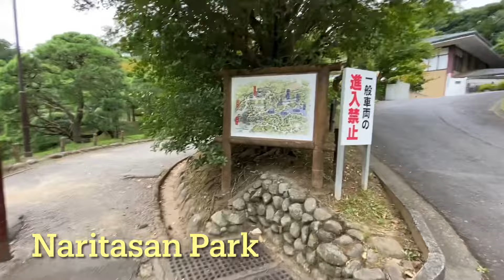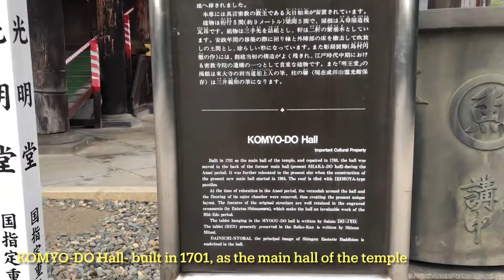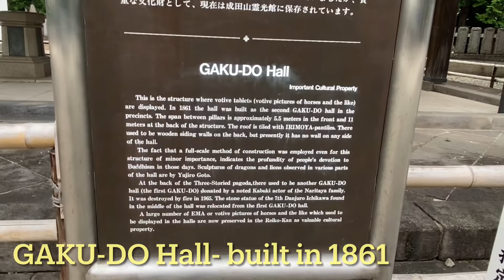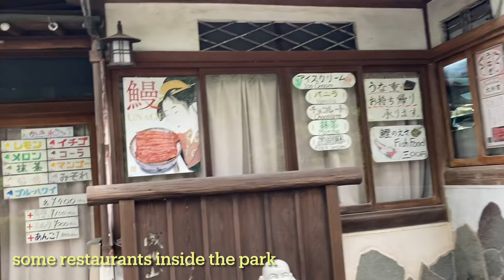Historic Buddhist Temple in Narita city|| Naritasan Shinsho-ji Temple || Asobi Squad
Amazing architecture, beautiful landscape and good place to relax your mind and body.